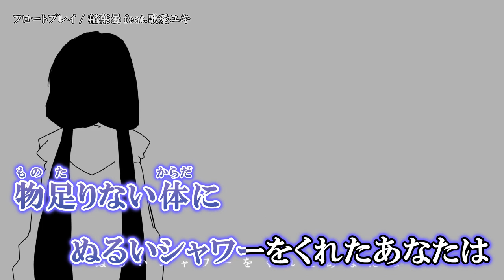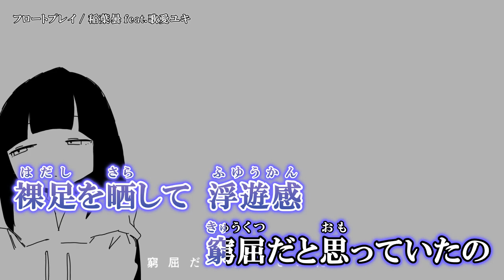【ニコカラ】フロートプレイ【Onvocal】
稲葉曇『フロートプレイ』Vo. 歌愛ユキ  のカラオケ動画です。

※動画および音源をお借りしました。
ｰｰｰｰｰｰｰｰｰｰｰｰｰｰ
Credit
Music＆Movie :  稲葉曇 様